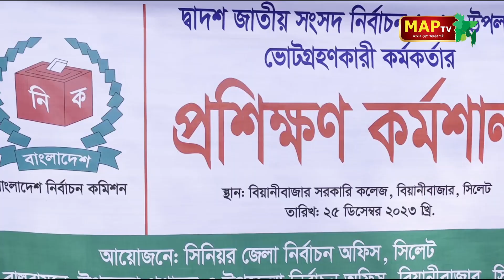দিনব্যাপী প্রিজাইডিং অফিসার ও পোলিং অফিসারদের প্রশিক্ষণ কর্মশালা অনুষ্ঠিত